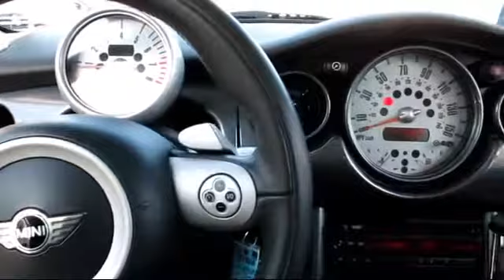2006 Mini Cooper S Hatchback San Jose Sunnyvale Hayward Redwood City Cupertino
2006 Mini Cooper S Hatchback Stock Number: VX15235 Vin:WMWRE33526TJ40587.

4490 Stevens Creek Blvd.